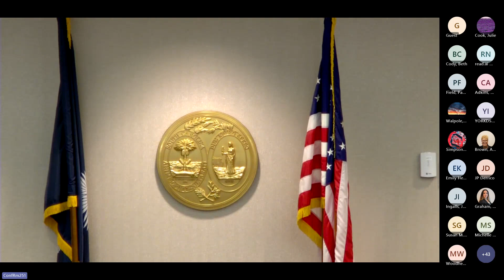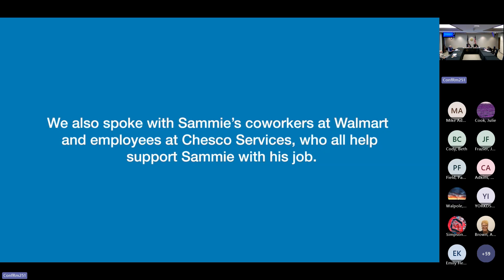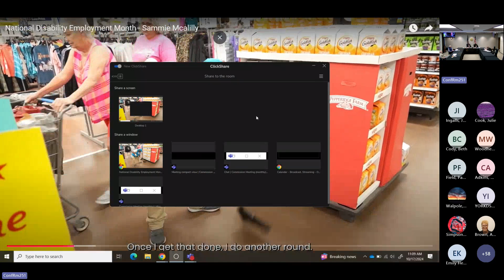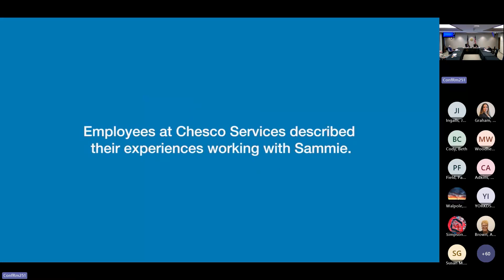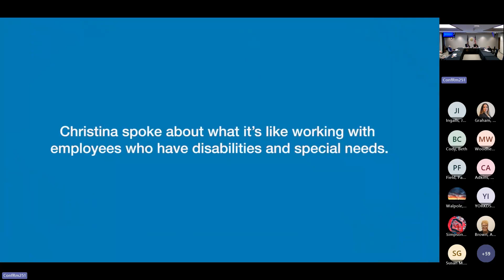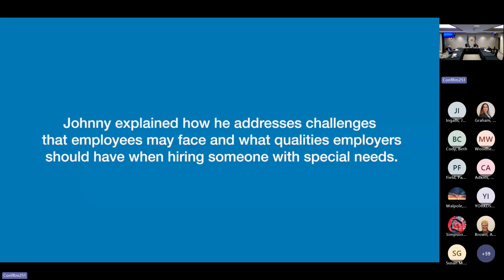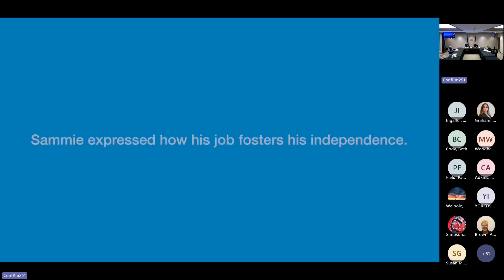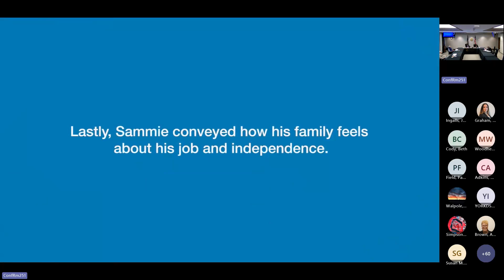October 2024 Commission Meeting